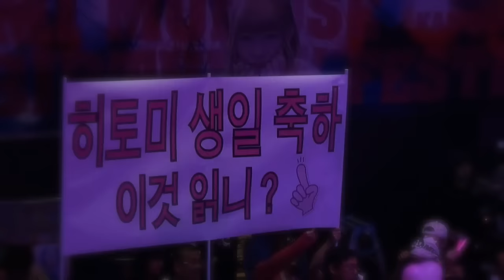【仮面女子】アーマーガールズ・百瀬ひとみ生誕祭（ダイジェスト）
【2017年3月25日】仮面女子カフェ２部公演で百瀬ひとみ（２１）の生誕祭が行われた。韓国と美容が大好きという百瀬は「ＫーＰＯＰのライブのようにしたかった。特別な演出をしなかったが、楽しく思い出に残る生誕祭になりました」と振り返った。全メンバーのメークと髪型をプロデュース、「モデル志望なので、いろいろな雑誌に出たい。やせ型ではないのでダイエットを頑張っている。美容の情報は日々仕入れています」と意気込みを語った。